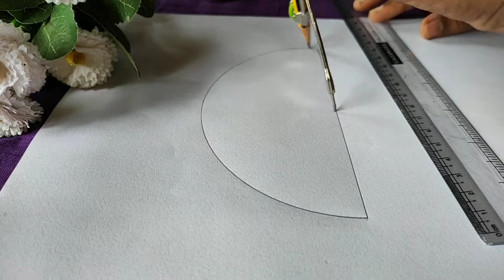Easily make a 3d mandala art!!!(3d zentangle art)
Art by Flavya dsouza

product used:
1.Gel pen black
2.compass
3.long scale

shot on : Redmi note 9 pro max